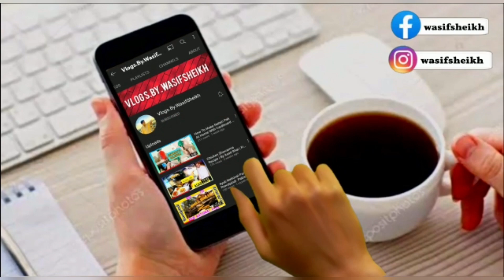Gondal Cow Mandi 2022 | Part 2 | Latest Rates Update | Attock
Gondal Cow Mandi 2022 | Latest Rates Update | Cow Mandi 2022 | Attock | Fatehjangi Bulls 2022
Aslam o alikum I Am Wasifsheikh And This Is My Channel By Vlogs By Wasifsheikh77 So Please Supported Me Channel!
Watching My Full Video Rawalpindi Cow Mandi 2022 All Friend Latest Updates Islamabad Rawalpindi Cow Mandi 2022
Thank You So Much For All Friend!